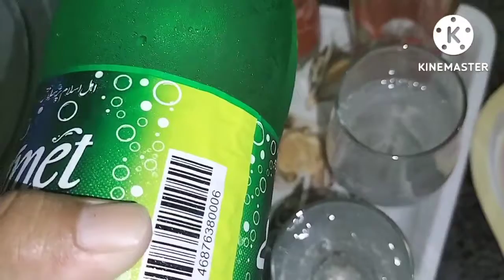Yeh gift hamare liye Kaun le kar aaya